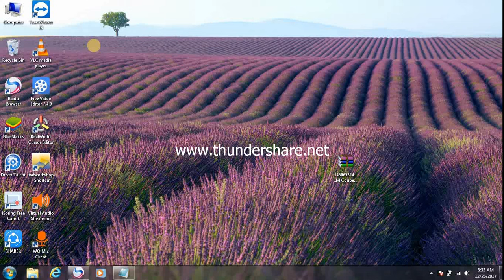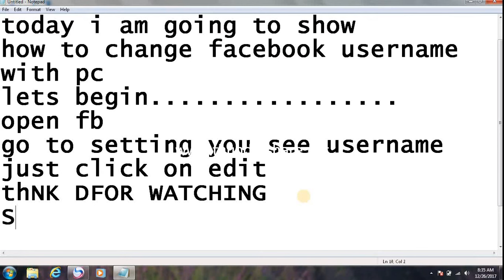how to change facebook username